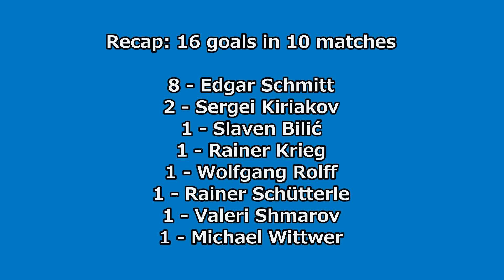1993-1994 Uefa Cup: Karlsruher SC All Goals (Road to Semifinals)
All the goals scored by Karlsruher SC, semifinalist of the 1993/94 UEFA Cup. Karlsruher reached the semifinal overcoming PSV Eindhoven, Valencia, Bordeaux and Boavista, losing the semifinal to Austria Salzburg. That team was coached by Winfried Schäfer. Edgar Schmitt was the team (and the tournament) topscorer, with 8 goals.